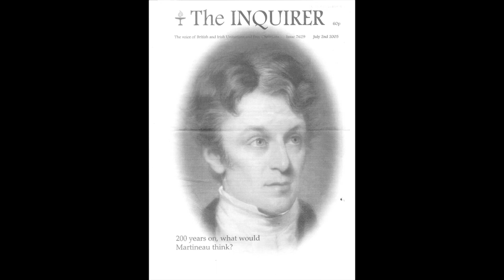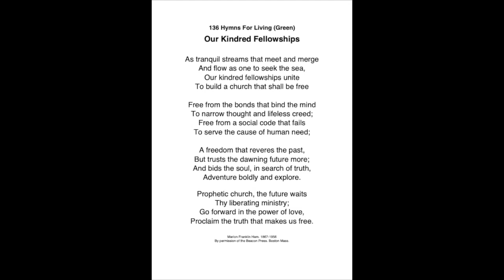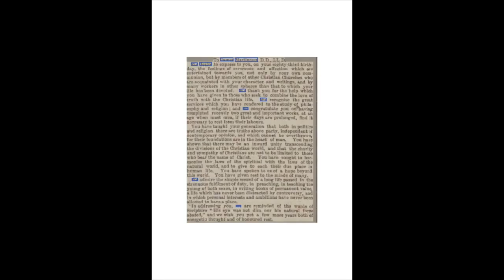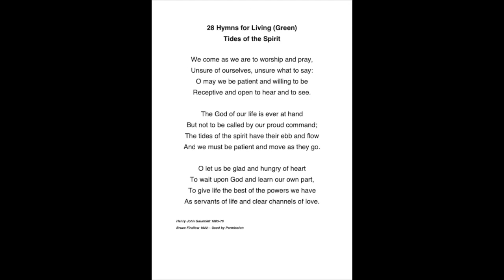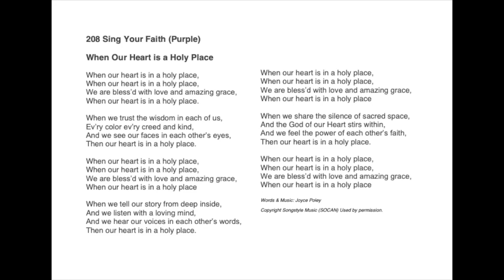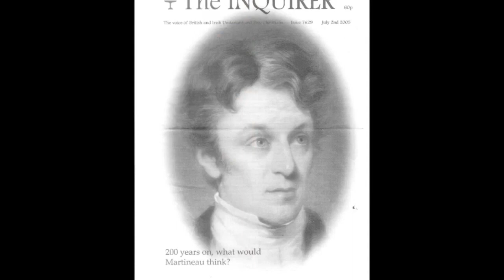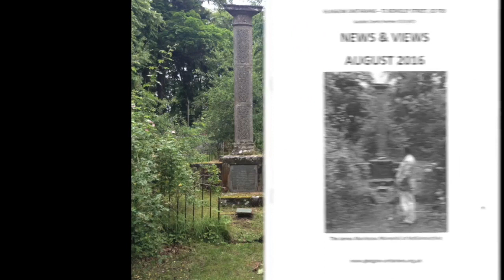Meeting Mr Martineau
by Roddy MacPherson